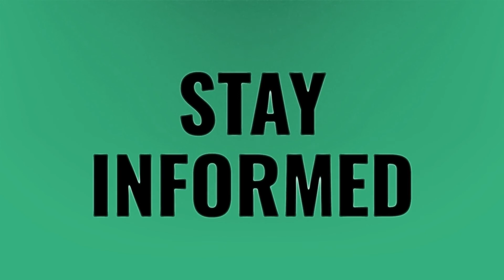Is BTS Soldier Field sold out?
BTS Concert Tickets Cost • Is BTS Soldier Field sold out?